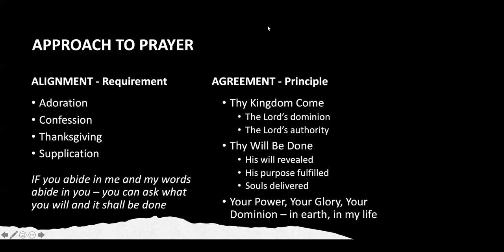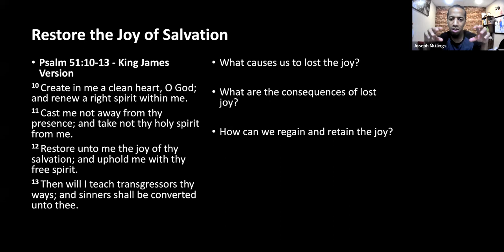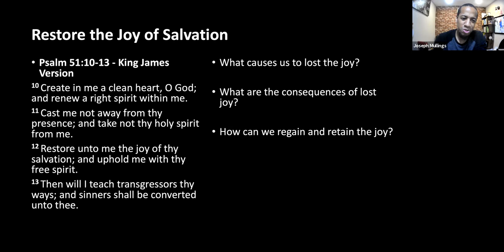Restore the Joy of Salvation